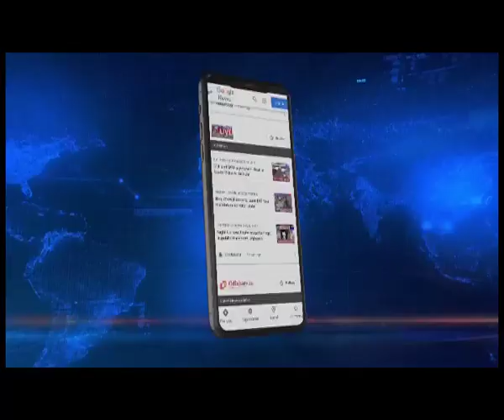बंगाल में लगातार तीसरे दिन भी हिंसा, पथराव के बाद ट्रेन संचालन बंद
🟦🟥𝗡𝗢𝗥𝗧𝗛𝗘𝗔𝗦𝗧 𝗟𝗜𝗩𝗘 | 𝗡𝗔𝗧𝗜𝗢𝗡𝗔𝗟

पश्चिम बंगाल में लगातार तीसरे दिन भी हिंसा हुई। हुगली के रिशरा इलाके में सोमवार देर रात रेलवे स्टेशन के बाहर पथराव हुआ।